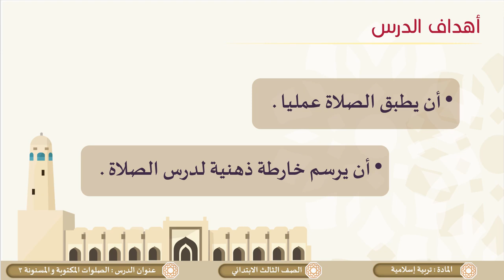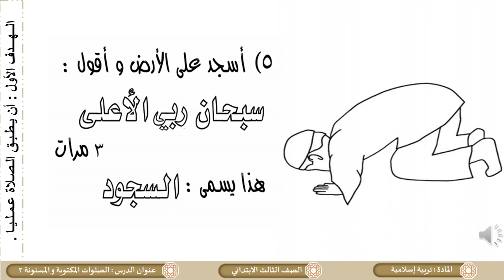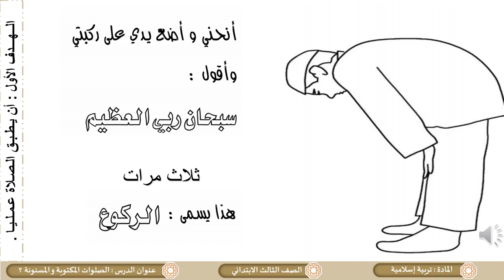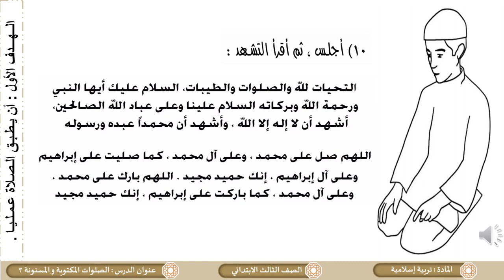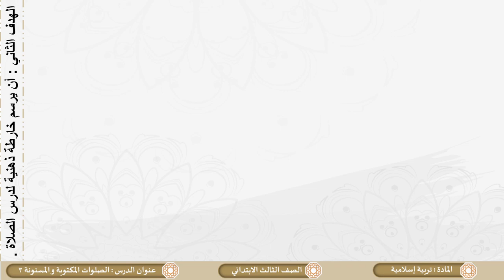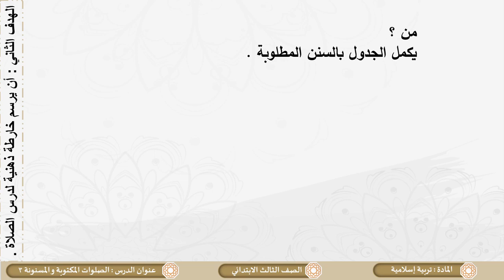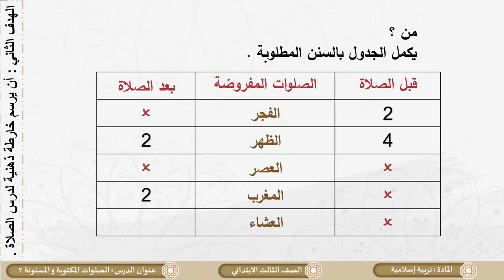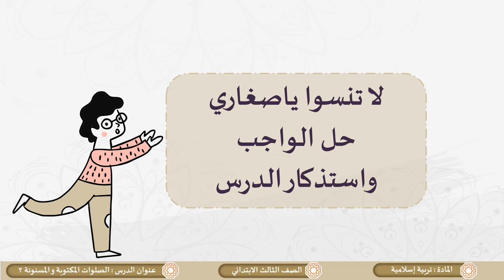الصلوات المكتوبة و المسنونة